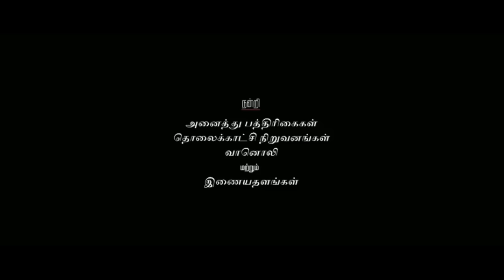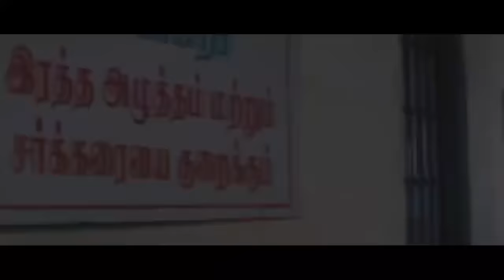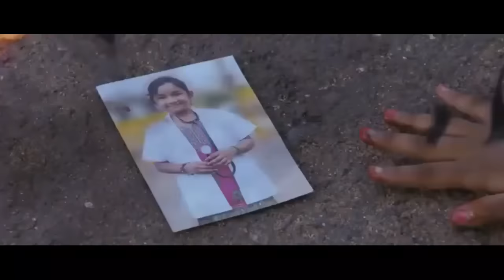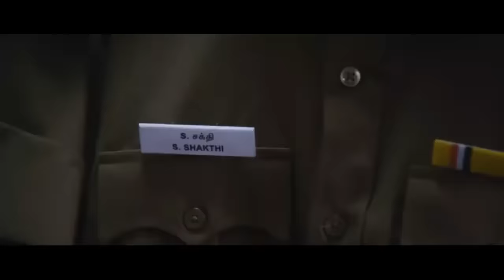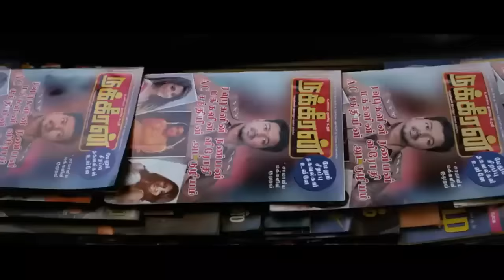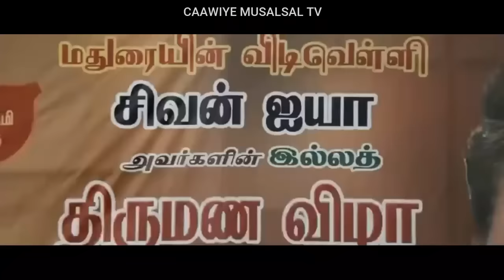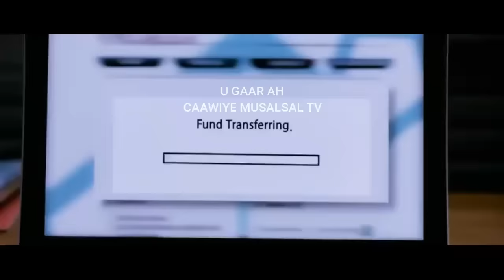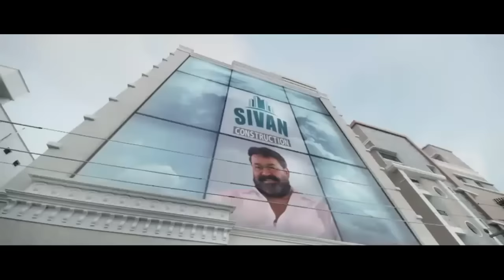Film Hindi Afsomali Cusub Fanproj 2022 Dagal HD